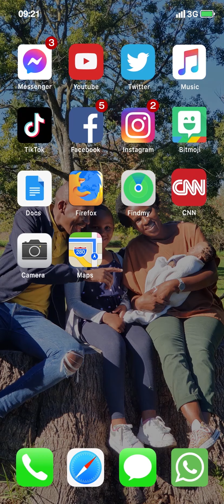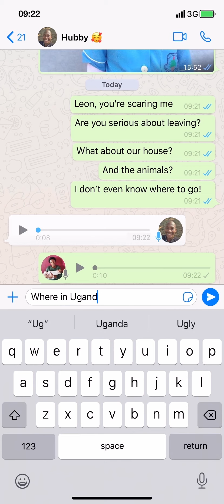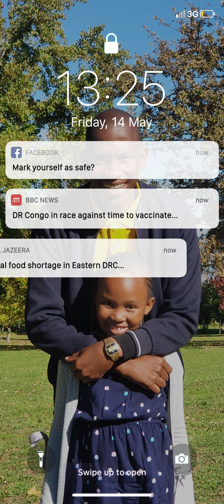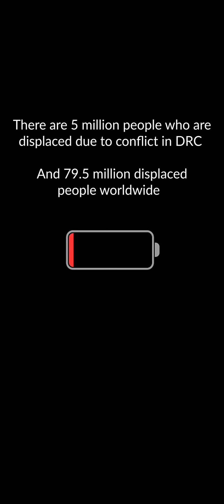Put yourself in the the shoes of a family fleeing violence in the DRC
Watch this dramatized video that depicts the real-life decisions and obstacles those who flee must face. Put yourself in their shoes. How would you react? What would you do if you were suddenly forced to flee?